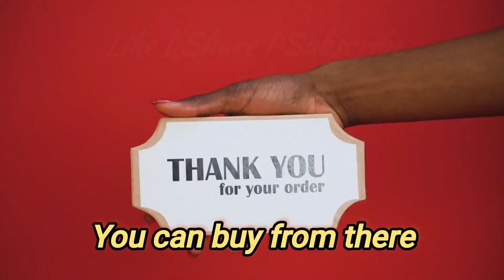How to Break Sugar Addiction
Top Searches:
how to break sugar addiction in 10
days
how to stop sugar cravings
how to stop sugar cravings dr berg
how to break sugar and carb
addiction
how to stop craving sugar and carbs
how to stop sugar addiction naturally
how to stop sugar cravings instantly

🖤LIKE | SHARE | SUBSCRUBE🖤